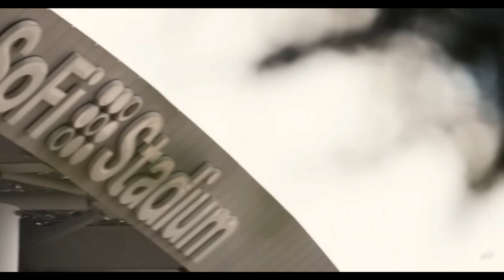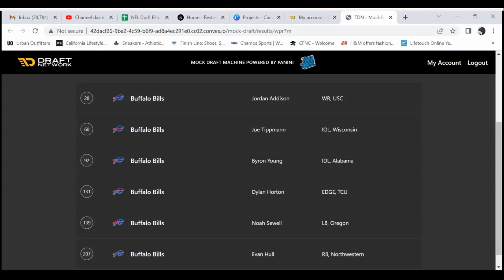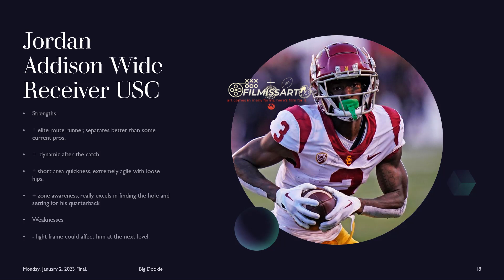Buffalo Bills 2023 NFL Draft Preview!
Arti, Executive Director @Filmissart presents the Buffalo Bills 2023 NFL Draft Preview!